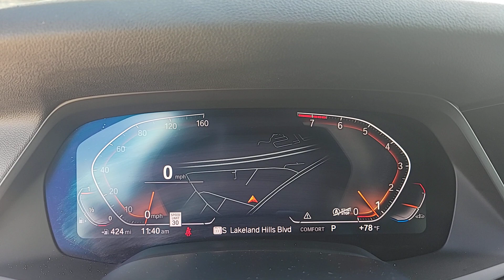2019 BMW X5 Lakeland, Plant City, Winter Haven, FL PR132333B